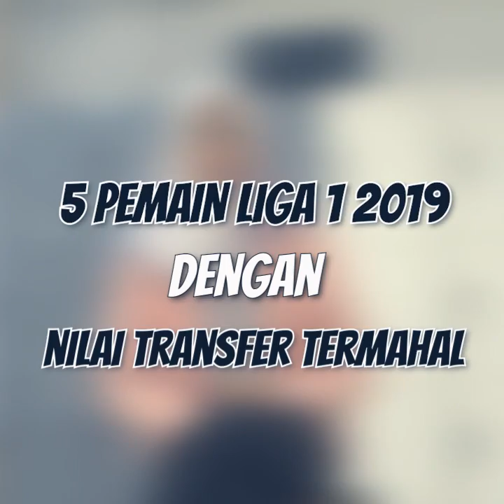WOW TODAY: 5 Pemain Asing Termahal Liga Indonesia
Liga 1 2019 akan segera dimulai loh,

Sejumlah klub sudah melengkapi kuota pemain asingnya

Mereka memiliki nilai transfer yang berbeda-beda, sesuai dengan keahlian dan pengalaman mereka.

Berikut 5 pemain denga nilai transfer termahal yang dikutip dari penyedia data sepak bola, Transfermrkt.com.

Pertama, Wiljan Pluim

Pemain asal Belanda itu memiliki nilai transfer 400 ribu Euro atau sekitar Rp6,4 miliar lebih.

Saat ini bermain bersama PSM Makassar

Kedua, masih pemain PSM Makassar

Mack Klok masuk jajaran lima pemain dengan nilai transfer termahal.

Marc Klock memiliki nilai transfer 400 ribu Euro atau sekitar Rp6,4 miliar lebih.

Ketiga, Ezechiel N'Douassel

Striker Persib Bandung itu memiliki nilai transfer hingga 550 ribu Euro atau sekitar Rp8,8 miliar lebih.

Keempat, Jaimerson Xavier

Meski berposisi sebagai bek, Jaimerson Xavier memiliki nilai transfer hingga 600 Euro atau sekitar Rp9,6 miliar lebih.

Kini, ia menjadi bek tangguh Madura United

Terakhir, Brwa Nouri

Brwa Nouri dari Bali United menjadi pemain dengan nilai transfer termahal.

Dia memiliki nilai transfer 650 ribu Euro atau sekitar Rp10,4 miliar lebih.